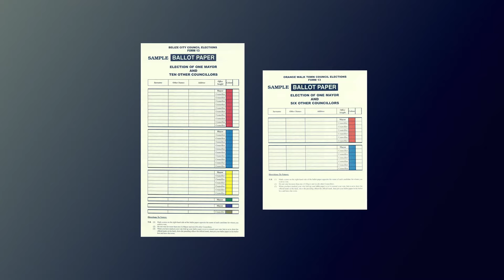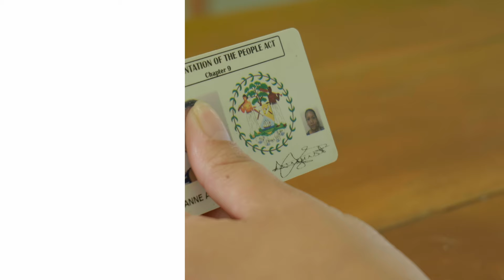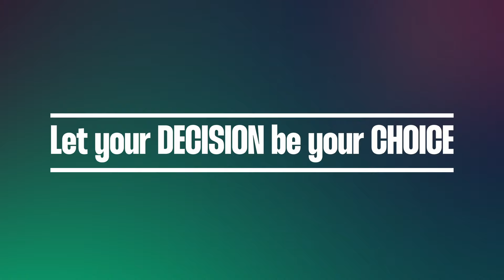The Voting Process | 2024 Municipal Elections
As Belizeans prepare to head to the polling stations on March 6, 2024, here's a refresher on the voting process for the 2024 Municipal Elections.